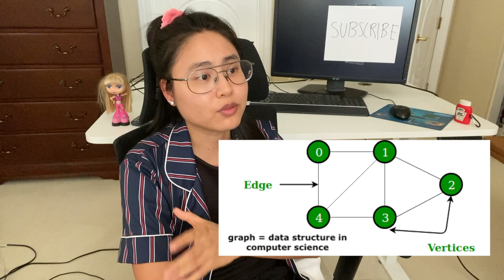how I got started in computational chemistry & machine learning for chemistry: storytime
hello my favorite people!! It has been too too long. I hope you enjoy today's video on my very non-linear path to starting comp/ML for chemistry ;)

stay safe
-megs